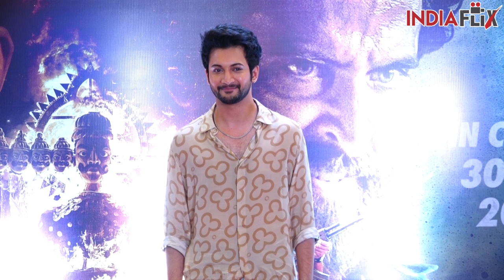विक्रम वेधा के ट्रेलर लॉन्च पर पहुंची फिल्म की स्टारकास्ट,ऋतिक रोशन की हुई ग्रैंड एंट्री !